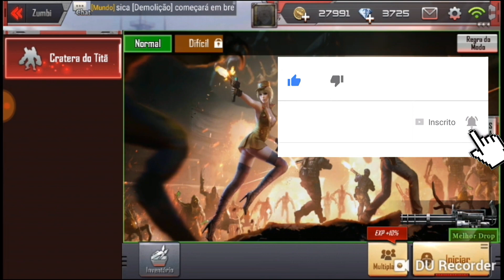CF LEGENDS - COMPREI A NOVA ARMA É JOGUEI O MODO ZUMBI NOVO FT. GIOVANNI GAMEPLAY